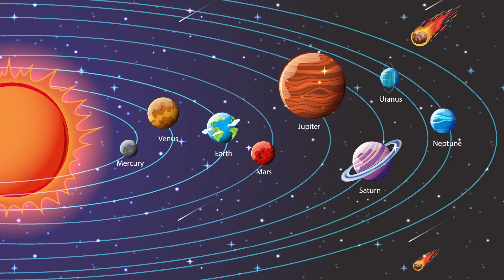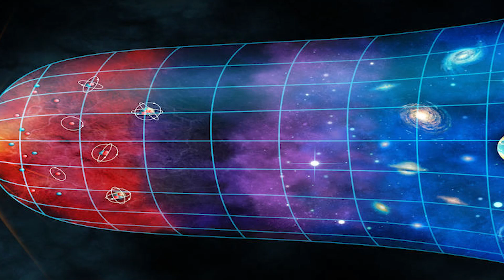Kepler 452b: Is This the Game-Changing Exoplanet We've Been waiting For?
Kepler 452b, also known as Earth's Cousin, is an exoplanet located approximately 1400 light-years away in the constellation Cygnus. It is about 60% larger than Earth and is located within the habitable zone of its star, meaning that it could potentially support life as we know it. Scientists believe that Kepler 452b has a rocky surface and could have liquid water on its surface, making it a promising candidate for the search for extraterrestrial life.
Kepler 452b's star, Kepler 452, is similar to our own Sun and is about 6 billion years old, about 1.5 billion years older than our own Sun. This means that Kepler 452b has had more time to evolve and potentially develop life.
Overall, Kepler 452b is an exciting discovery in the search for a second Earth and could provide insights into the potential for life on other planets.

If you're interested in the search for extraterrestrial life and the possibility of finding another Earth-like planet, then be sure to check out my video on Kepler 452b.